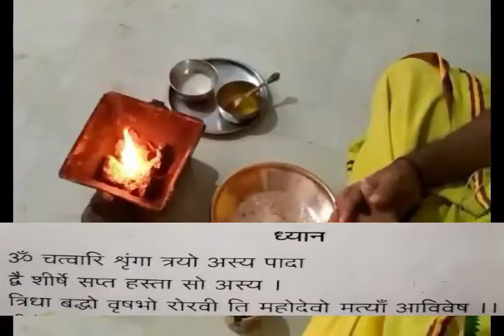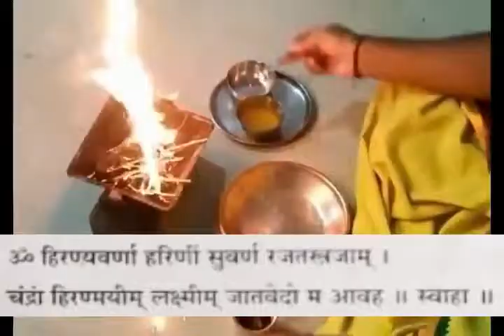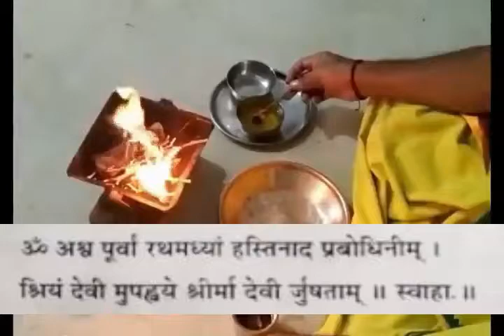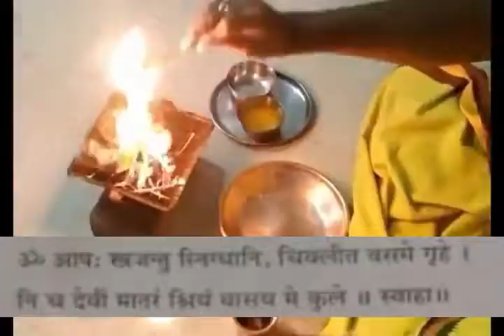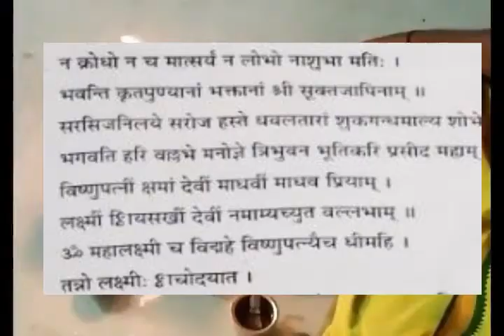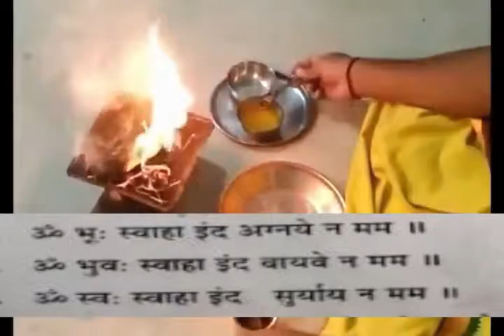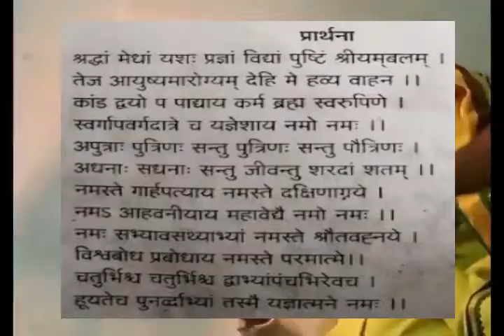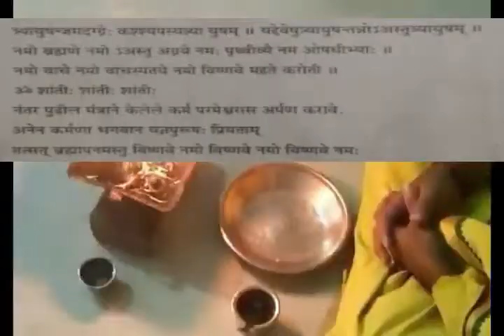Sri Suktam Havan Vidhi